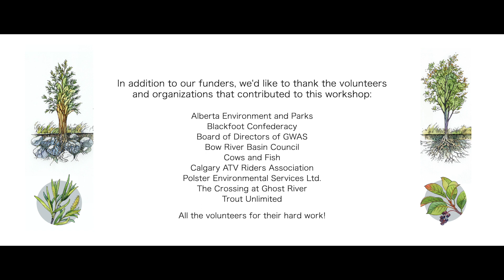Working Together to Restore our Watersheds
The Ghost Watershed Alliance Society (GWAS) invites you to watch their latest video project, "Working Together to Restore our Watersheds."

Watch as volunteers learn from David F. Polster, a plant ecologist and experienced restoration specialist, as he demonstrates and explains effective bioengineering techniques. See and hear people speak about the methods and purpose behind the restoration work and why they are engaged in protecting Calgary's source water area.